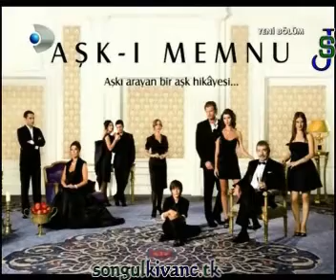Only Kivanc INـــ Ask _i memnu ح77_ ج 1كيفانج فقط في